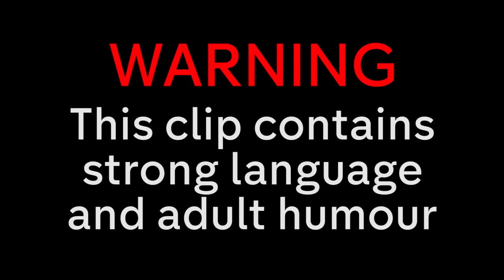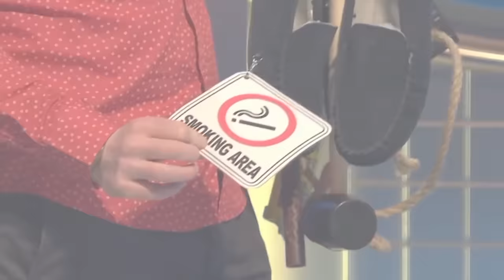"Google Can Go F*** Itself!!" | Best of Sean Lock pt. 7 | 8 Out Of 10 Cats Does Countdown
Check out Sean Lock's funniest moments from 8 Out Of 10 Cats Does Countdown - part 7!
Why not watch ALL of the 8 Out Of 10 Cats Does Countdown episodes for free on All 4?